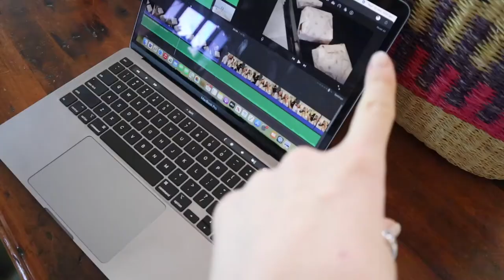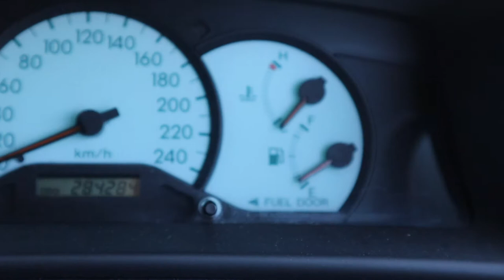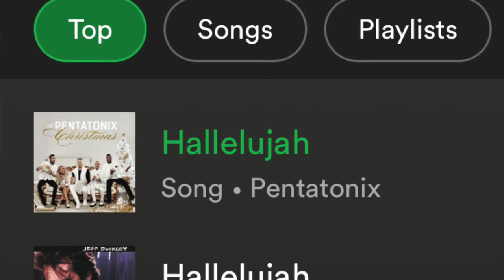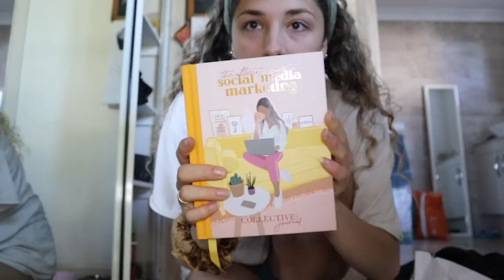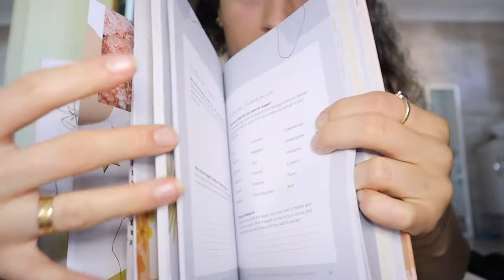VLOGMAS DAY 16: Work day in the life...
VLOGMAS DAY 16! It's going to be a rough few days. We both have jobs outside of YouTube...

*NORMAL UPLOAD SCHEDULE IS TUESDAY & SUNDAYS*

If you have any questions about your skin or just need some help in choosing what products would best suit your skin, please feel free to contact the lady behind Lekura. She has helped us SO much with our skin.

If you are thinking of trying it out, please use the link we provided above because you will be supporting us 🥰 Thank you!

♡ Questions about us:
Renee: Bar work (part time)

We are twin sisters, we live in Australia and we still have not yet left the country but when we do, you are coming with us! We love posting lifestyle vlogs, as well as some fashion related videos. Our biggest value is authenticity... NEVER trade your authenticity for approval. We would love for you to join us on our YouTube journey! Aiming for at least 2 videos a week. Thank you for being here and reading this

Renee and Jasmine xx